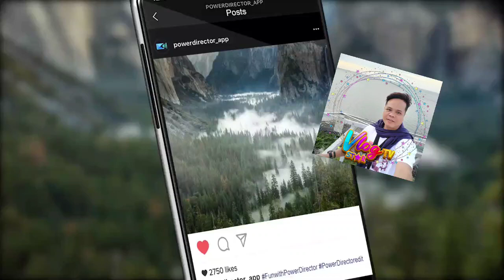YONG PINAG PUSH UP KA DAHIL WALANG FACE MASK ( FUNNY MOMENTS PART 13)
the best funny moments on TikTok para sa inyong lahat hwag palampasin ang video na aking handog para sa inyong lahat mga ka puso at mga kapatid at mga kapamilya,